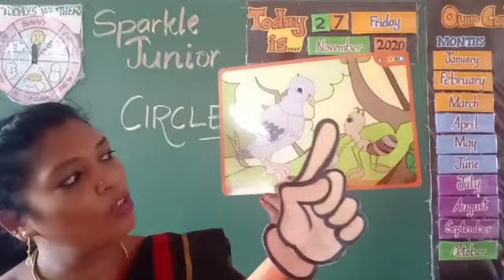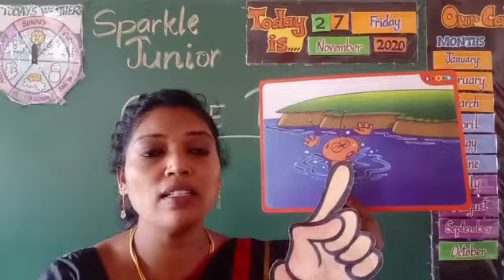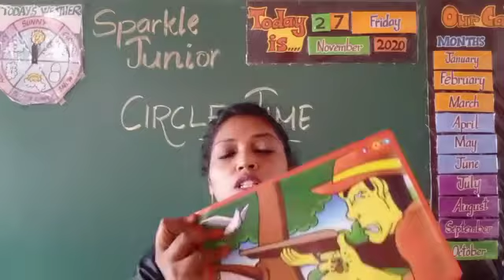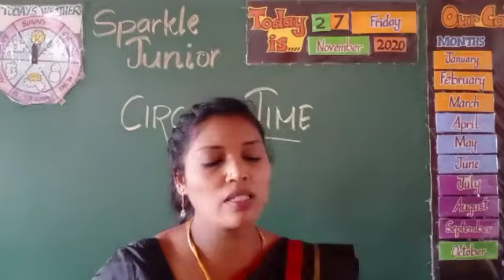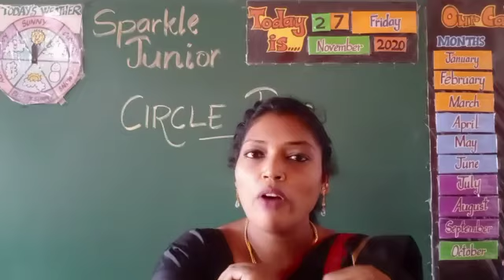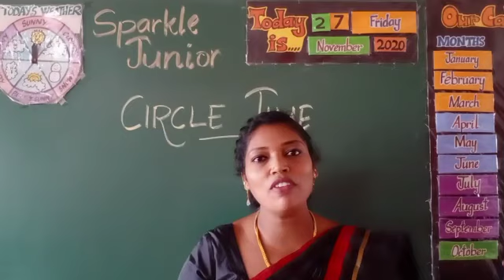27 Nov SJ Circle Time